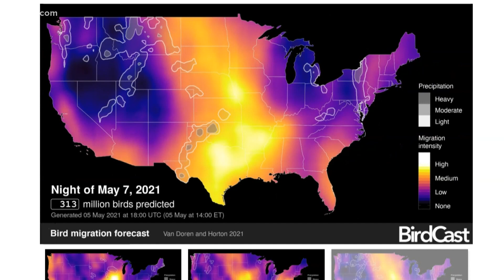Millions of birds heading north again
Scientists at CSU are studying the migration patterns of birds.